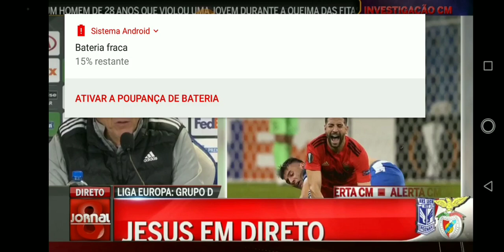Liga Europa. Lech 2 - 4 Benfica. Conferencia de imprensa de Jorge Jesus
JJ elogia Darwin, explica caso do capitāo de equipa e defende a atuaçāo do sector defensivo do Benfica.